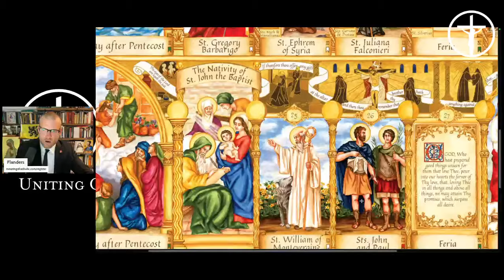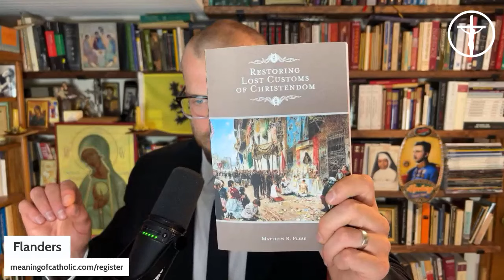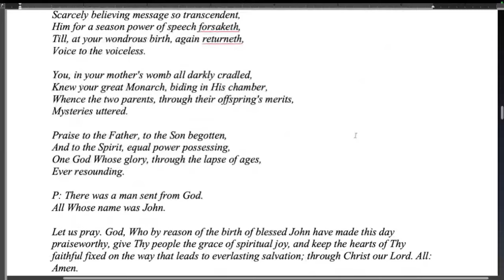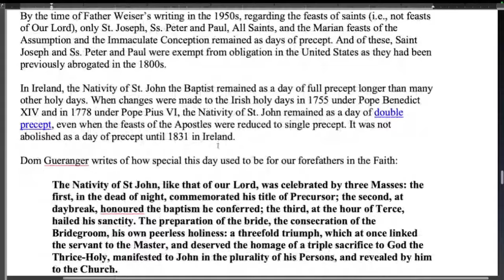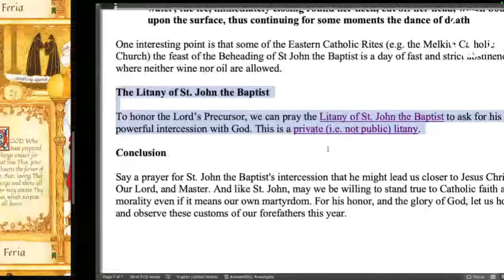The Great Feast of St. John's Nativity!